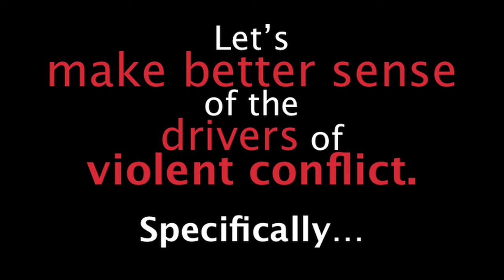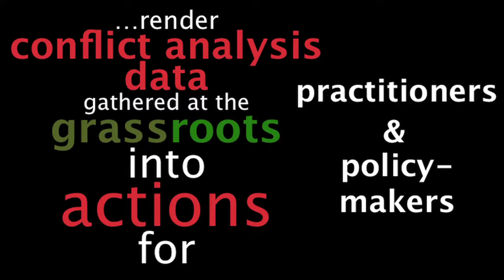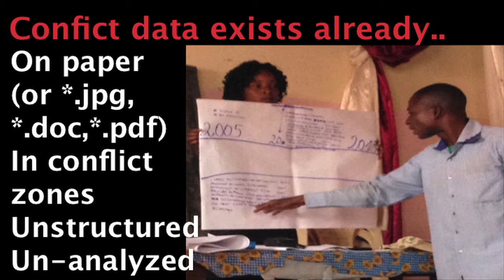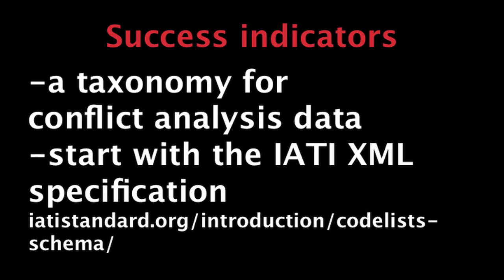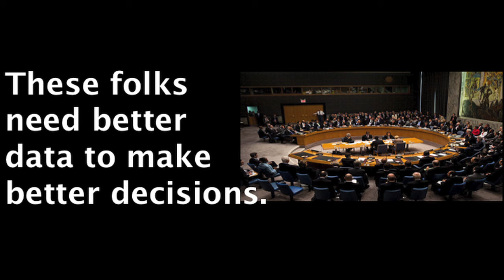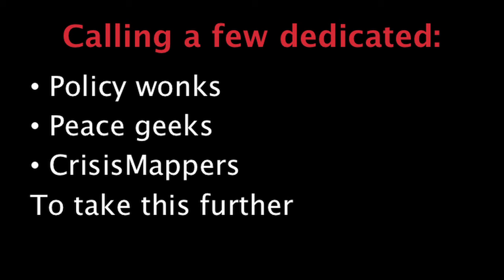ICCM 2014: Matthew Scott, Conflict Analysis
Matthew Scott, from World Vision International, discusses conflict analysis. @wvpeaceprize